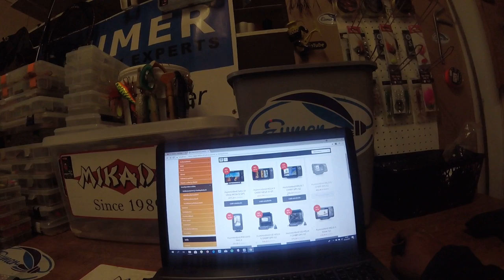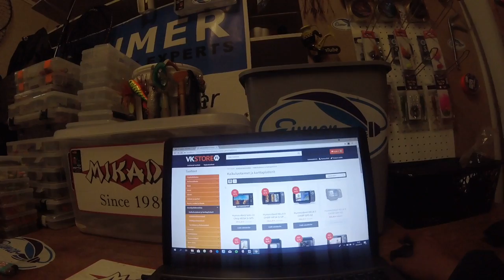Vkstoressa -20% sunnuntaihin asti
Koodilla: VKWeekend -20% ja ilmaiset toimituskulut elokuun loppuun asti.